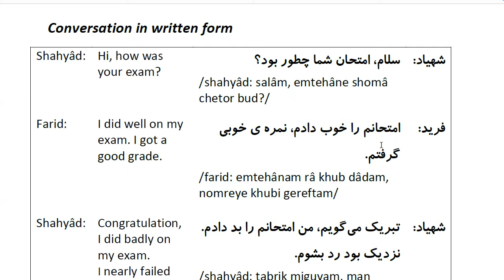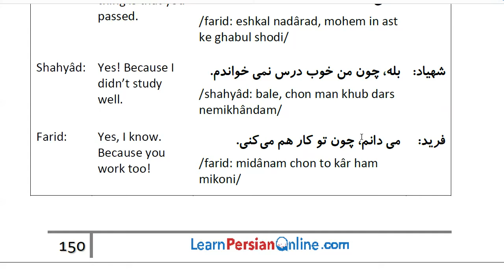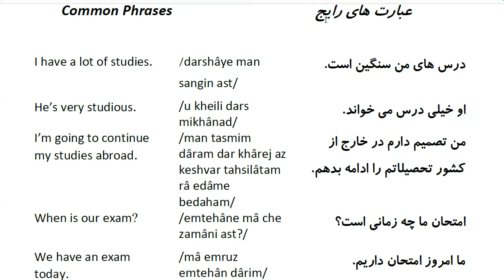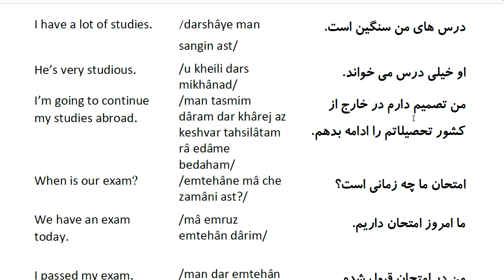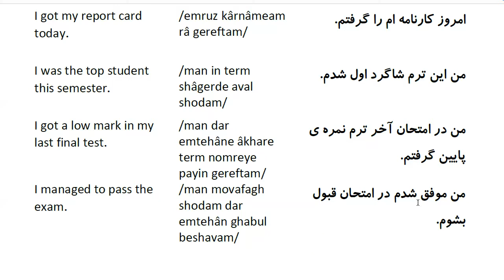Farsi Conversation: Most Common Words and Phrases: Lesson 37: How was your exam?